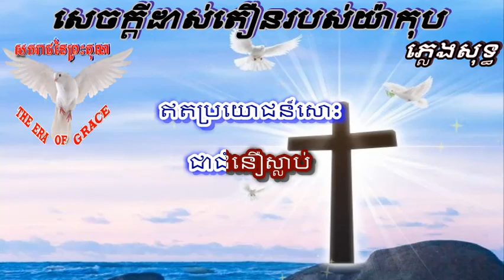( ភេ្លងសុទ្ធ - Karaoke Version ) #១២៩ សេចក្តីដាស់តឿនរបស់យ៉ាកុប - Khmer Christian Song